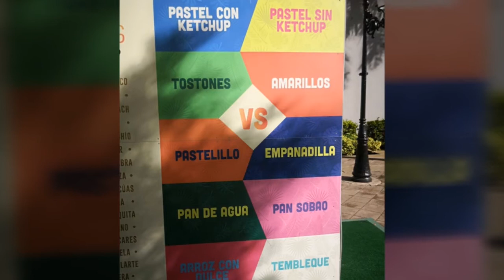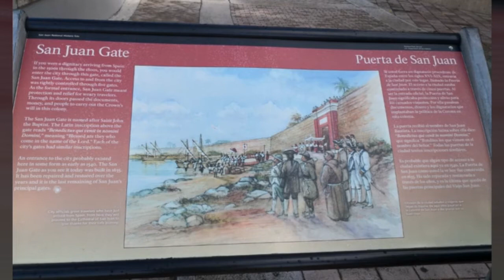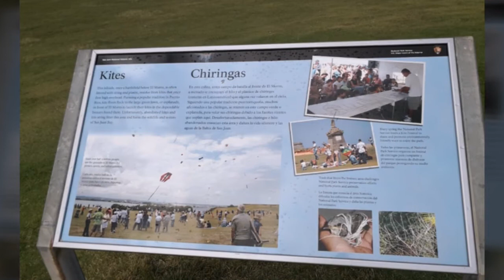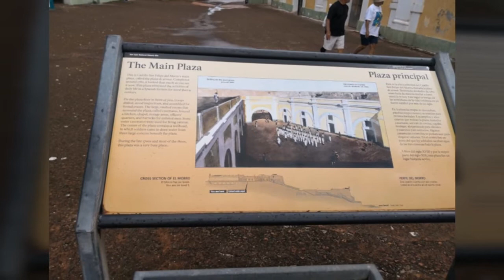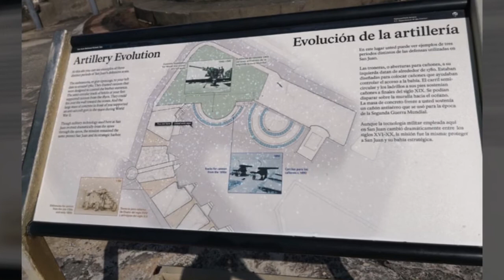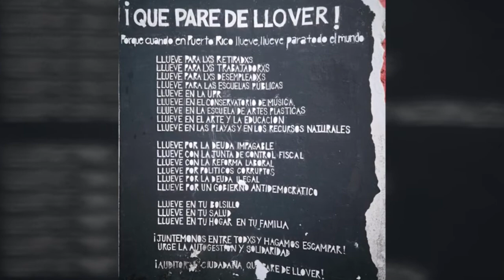VLOG: ROYAL CARIBBEAN - HARMONY OF THE SEAS - DAY 5 - SAN JUAN (PUERTO RICO)